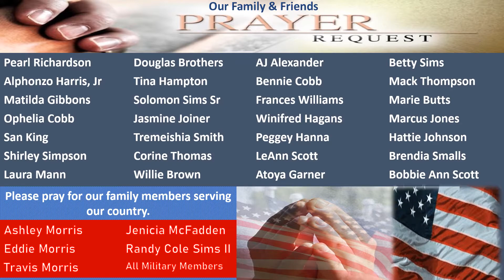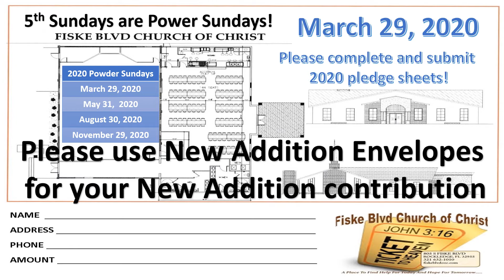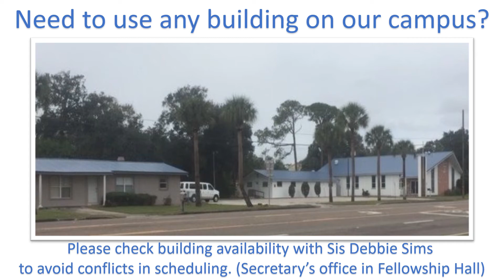Weekly Announcements 2-23-2020